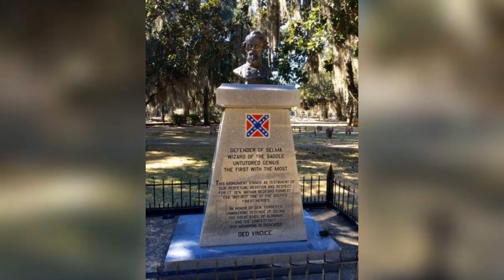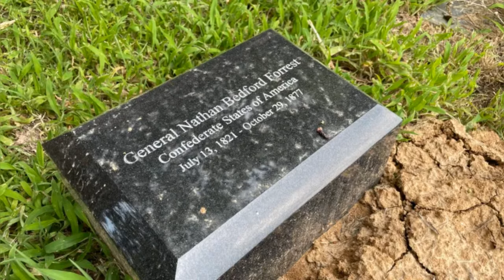Real Forrest not Gump, Confederate General Nathan Bedford Forrest Lee said Greatest, Baddest Bravest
Nathan Bedford Forrest, born in 1821 in Tennessee, was a lieutenant general in the Confederate Army during the American Civil War. Known for his fierce and aggressive tactics, he became one of the war's most notorious cavalry commanders. Forrest was a self-taught strategist who utilized unconventional methods, often surprising his enemies with his bold maneuvers. Forrest's life is a study in contradictions, embodying both the valor and the troubling aspects of his era.